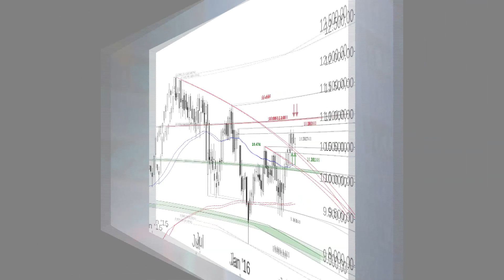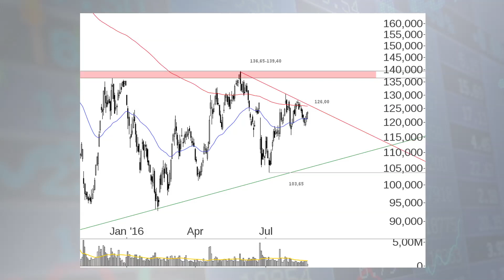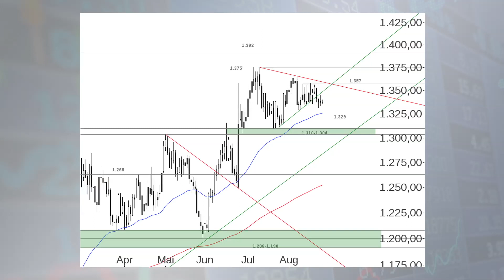Charts&Co.: DAX interessanter als Dow Jones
Nachdem der DAX das Widerstandscluster überwunden hatte zeigt er sich in starker Verfassung. Er hält sich stabil über 10.500 Punkten. Die angekündigte Konsolidierung scheint abgeschlossen.
Bastian Galuschka ist Chartexperte bei Godmode Trader. Er sieht interessante Konstellationen bei  DAX, Dow Jones , VW und Gold.
Update: VW Chart wurde korrigiert